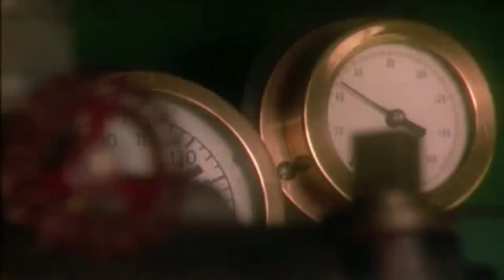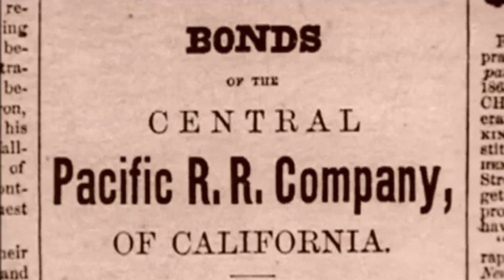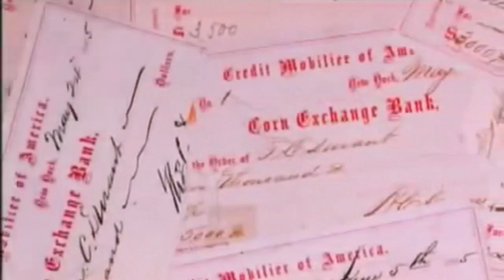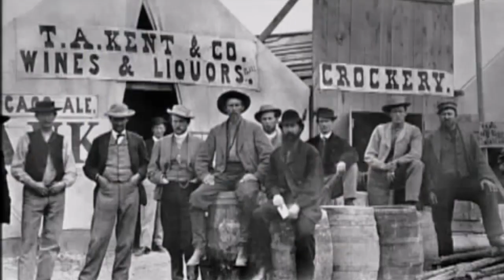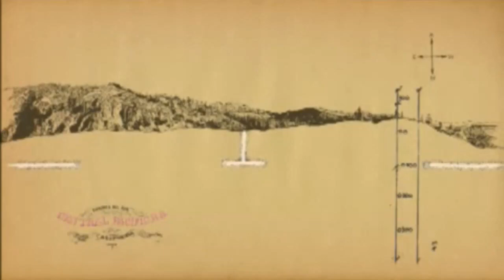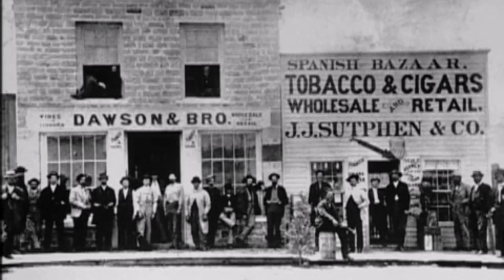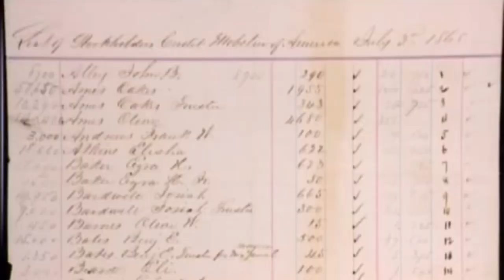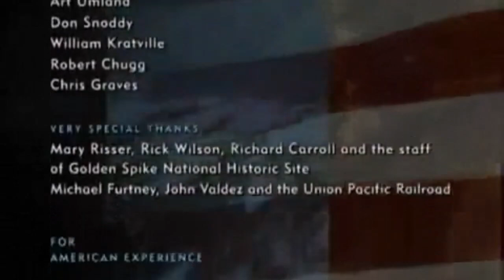The Transcontinental Railroad (AMAZING AMERICAN HISTORY DOCUMENTARY)